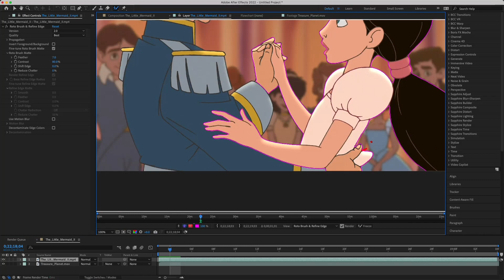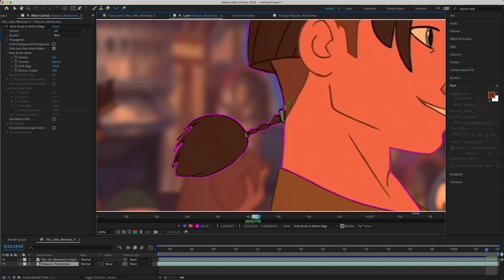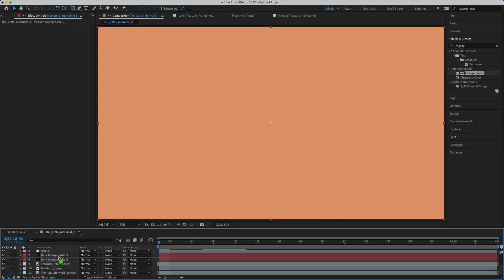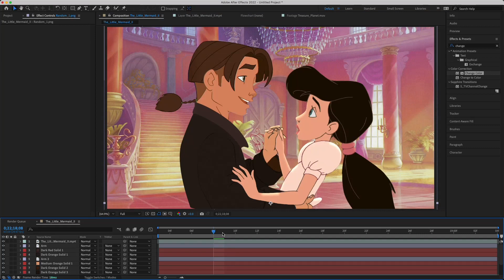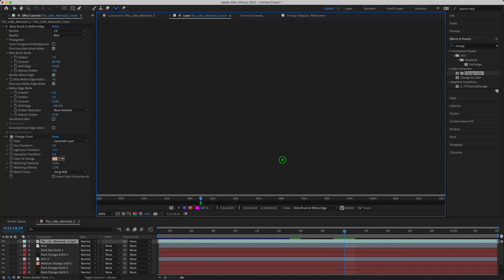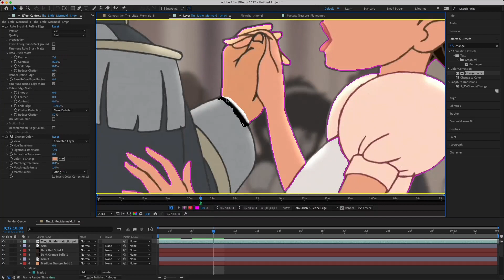Making the Jim and Melody Dance Manip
Program I used: Adobe After Effects